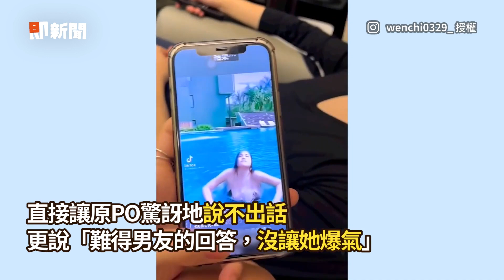與女友吃飯想耍帥結帳！打開皮夾發現「沒裝錢」💸｜搞笑｜情侶｜出糗｜落漆